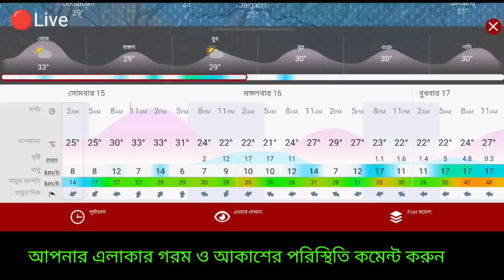🔴Live: এবার ঝড় বৃষ্টি আসছে , ১০ দিনে বাংলার কোন কোন জেলায় ঝড়, কালবৈশাখী, ভারী বৃষ্টি, Weather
🔴👉 ঘূর্ণিঝড় মোচা হবার পর জানালো  আলিপুর আবহাওয়া দপ্তর, আজ বৃষ্টির বিক্ষিপ্ত সম্ভাবনা দুই বাংলায় ও আসাম মেঘালয় ত্রিপুরায়।  আবহাওয়ায় গরম থাকবে বাংলায়। ajker abohar khabar দেখুন রোজ।

🔴👉সাবধান! (যদিও অনুমান) সম্ভবত বাংলাদেশ ঝাড়খণ্ড উড়িষ্যা বা পশ্চিমবাংলার কোনো কোনো এলাকায় ঝড় বৃষ্টি বজ্র বিদ্যুৎ ভাল হতে পারে এছাড়া শিলাবৃষ্টি সম্ভাবনা তৈরি হতে পারে আগামী কয়েকদিনের মধ্যে, কালবৈশাখী ঝড় ও হতে পারে বিকেল থেকে সন্ধ্যায়, ভারী বৃষ্টি কিছু জেলায় হতে পারে, ঝড় কেমন হবে, দুই বাংলার কোন কোন জায়গায় বেশি বৃষ্টি হতে পারে, কতদিন ঝড়ের তাণ্ডব চলবে, বন্যা কি হবে কোথাও, ক্ষতির সম্ভাবনা কতটা?  চাষী ও জেলেদের জন্য কবে থেকে কোথায় সতর্কতা, আজকের আবহাওয়া, কবে কখন আকাশ পরিষ্কার থাকবে বাংলায়?

🔴👉 Cyclone Mocha update, বঙ্গোপসাগরে তৈরি হওয়া ঘূর্ণাবর্ত  থেকে ক্রমে নিম্নচাপ ক্ষেত্র থেকে  গভীর নিম্নচাপ  থেকে অতি গভীর নিম্নচাপের পর  পরিণত
 সম্পূর্ন ঘূর্ণিঝড় মোখা, প্রথমে উত্তরপশ্চিম দিকে এগিয়ে পশ্চিমবঙ্গ বাসীদের মনে আতঙ্ক তৈরি করলেও পরে অবস্থান পাল্টে উত্তর উত্তরপূর্ব দিকে এগিয়ে বাংলাদেশের চট্টগ্রামের দিকে আতঙ্ক তৈরি করে, এরপর একে একে গতি বাড়িয়ে শক্তিশালী ঘূর্নিঝড় থেকে অতি শক্তিশালী ও পরে প্রবল শক্তি শালী ঘূর্ণিঝড়ের পরিণত হয়ে আবহাওয়া দপ্তরের পূর্বাভাস মত রবিবার সকাল থেকে মায়ানমার উপকূলের কাছে এসে আছড়ে পড়া শুরু করে। এরফলে বাংলাদেশে কক্সবাজার টেকনাফ ও সেন্ট মার্টিন দ্বীপের বিরাট অংশে প্রবল মাত্রার ঝড় বৃষ্টি হয় এছাড়া মায়ানমারে ভয়াবহ ঝড় বৃষ্টি ঘটিয়ে গাছপালা পোল ভেঙে উপড়ে ফেলে ও প্রবল বৃষ্টিতে এলাকা জলমগ্ন করে ফেলে। ভয়াবহ তাণ্ডবের সাক্ষী হয় মায়ানমার।

NB: আপডেট এখনও পরিবর্তন হতে পারে, এটি কোনো ফাইনাল আপডেট নয়, এটি ১৫ মে  ECMWF মডেল অনুযায়ী একটি সম্ভাবনা, আপনাদের সতর্ক করার জন্য একটি প্রচেষ্টা মাত্র। আরো আপডেট আসবে সেগুলো নিয়মিত জেনে যাবেন। আর শেয়ার করে সতর্ক করুন যদি উপযুক্ত মনে করেন।
এছাড়া নিয়মিত দেখুন পশ্চিমবঙ্গ ও বাংলাদেশ ত্রিপুরা আসাম মেঘালয়ের আবহাওয়ার খবর লাইভ।